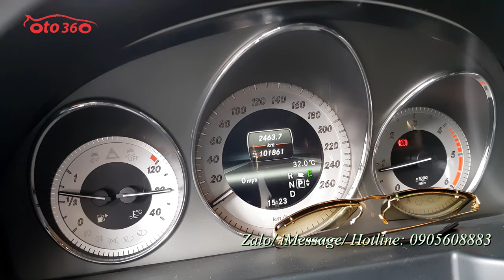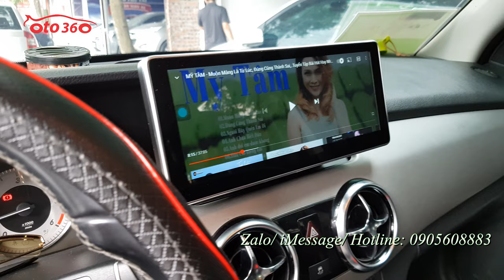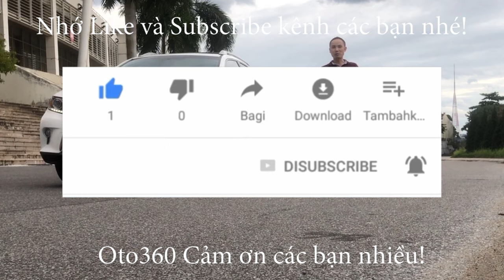Tiền ít mà lại được...xe sang Mercedes GLK 220 CDI 2013 máy dầu đã độ rất nhiều đồ xịn như calang, l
Bán xe Mercedes Benz GLK 220 CDI 4Matic sản xuất 2013 đăng ký tên tư nhân, biển Hà Nôi, biển cực đẹp. Xe chạy ít, mới chạy 10 vạn km.
Bản full nên xe được trang bị động cơ diesel 2.2 L (Máy dầu) 2 cầu, sang số gảy tay trên vô lăng, nội thất da cao cấp, ghế chỉnh điện toàn bộ, cốp điện, cảnh báo vượt, camera lùi, cảm biến lùi, màn hình giải trí Android đa phương tiện xịn...
Máy móc nguyên bản hoạt động tốt không lỗi gì, xe bảo dưỡng đầy đủ định kỳ tại hãng.
Đã độ thêm nhiều đồ xịn như : lốp, lazing, mặt calang…